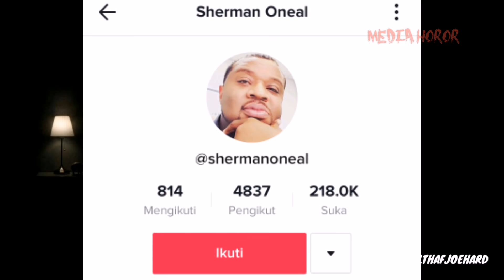BOCAH DIHADANG KUNTILANAK! - 5 Penampakan hantu mengerikan yang beredar di internet (BAG. 4)